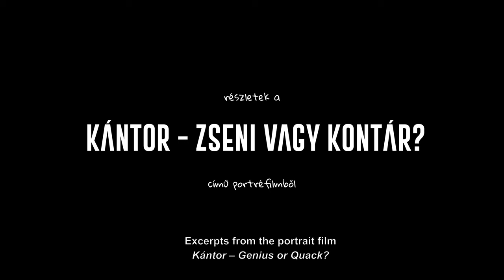Kántor - zseni vagy kontár? - interjú Kántor Csabával (Figaro3)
Részletek a Kántor - zseni vagy kontár? című portréfilmből

A videó Gioachino Rossini – Wolfgang Amadeus Mozart – Darius Milhaud: Figaro3 előadásban látható.
A Dömötör András által rendezte produkció (szövegíró: Litkai Gergely és Dömötör András, dalszövegíró: Máthé Zsolt, dramaturg: Bíró Bence, díszlettervező: Horváth Jenny, jelmeztervező: Nagy Fruzsina, világítástervező: Baumgarter Sándor) címszerepében Cser Krisztián, a további szerepekben Tarjányi Tamás, Takács Katalin, Szegedi Csaba, Fodor Gabriella, Szemere Zita, Kálnay Zsófia, Cseh Antal és Süle Dalma, valamint videóbejátszásban Rudolf Péter látható. A Magyar Állami Operaház Zenekarát Cser Ádám vezényli.
A videót Czeglédi Zsombor készítette.